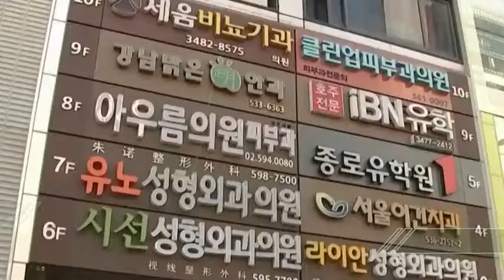韓國整容業亂象 ：10個廣告4個假 中介佣金高達50%